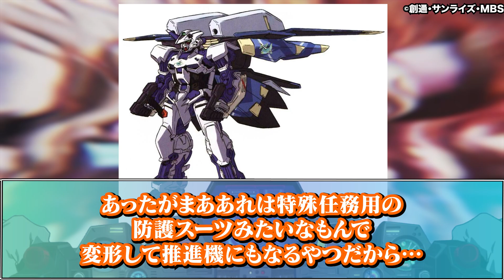【ガンダムSEED】『PS装甲にフルアーマーは不要？意外と出てこないフルアーマーストライクガンダム』に対する反応集【ガンダム反応集】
フェイズシフト装甲にフルアーマーは不要？意外と出てこないフルアーマーストライクガンダムに対する反応集です。

動画のタイトル、漢字間違いです。『以外→意外』
サムネは雑コラ

(運営者様よりコメント欄使用許諾済み)

VOICEVOX:春日部つむぎ/玄野武宏
ED使用曲：フリーBGM「Tomorrow Land」／作（編）曲 ： 龍崎一